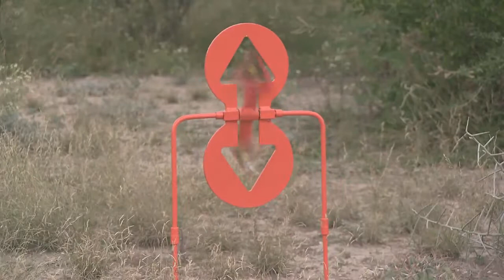The Steel Mill Double Spinner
Rated for .22 Calibers softnose only
Highly reactive targeting
A target within a target